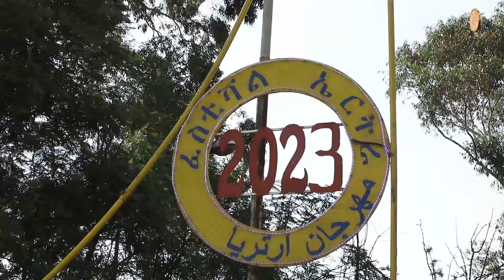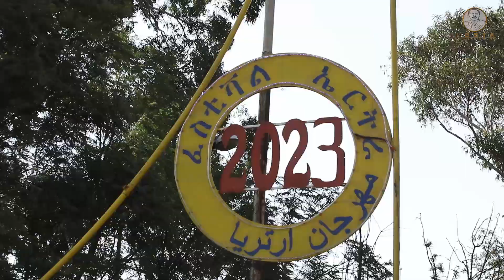FESTIVAL ERITREA 2023 ASMERA EXPO